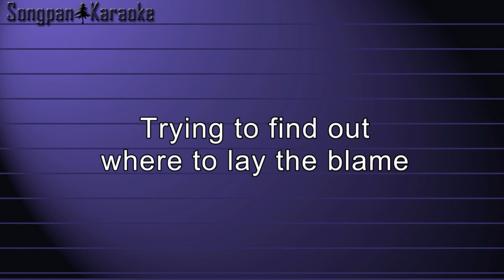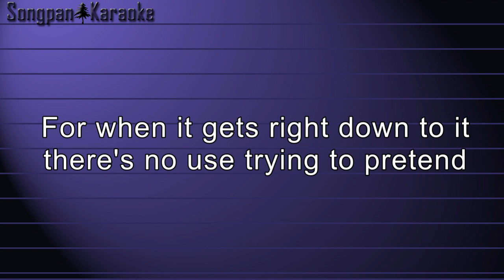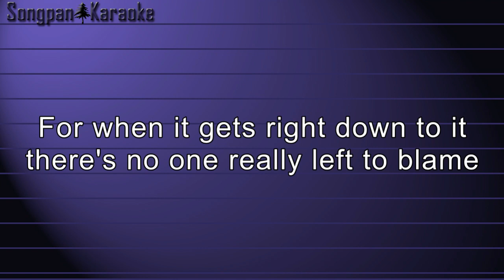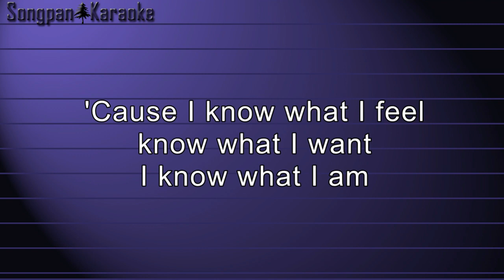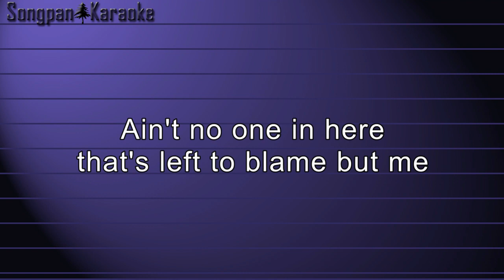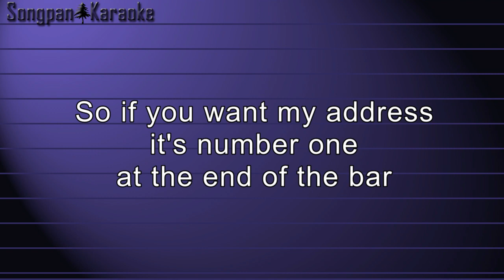Marillion - Sugar Mice (Karaoke)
My favorite Marillion song.
The guitar solo is so beautiful and makes me cry all the time.